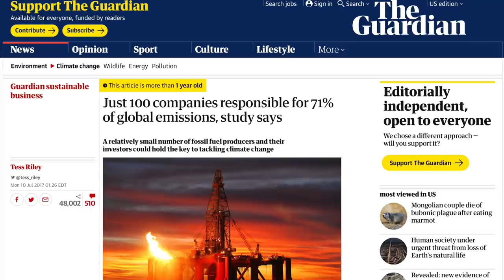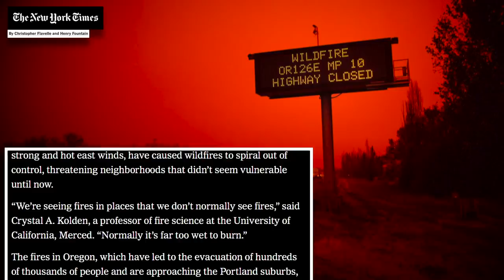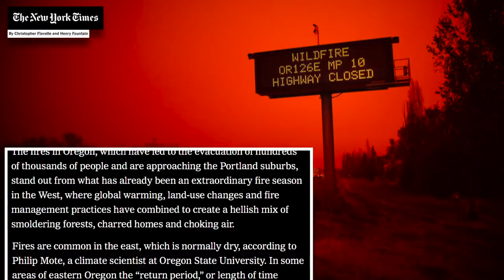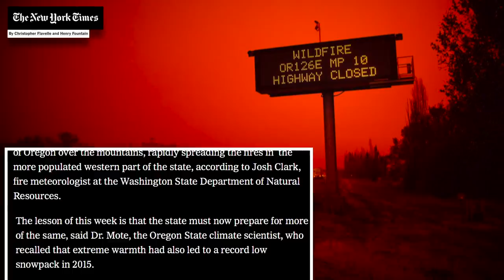Tucker Carlson Thinks You're a Hack if You Discuss Climate Change’s Role in Wildfires